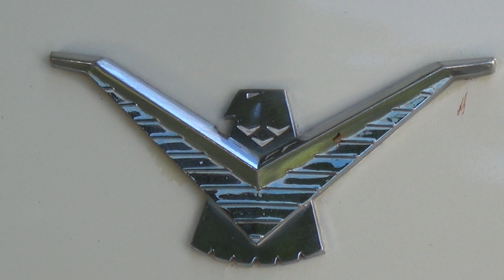Tillbakablick till en bilträff vid Löfstad Slott 2016, del 3 av 3.